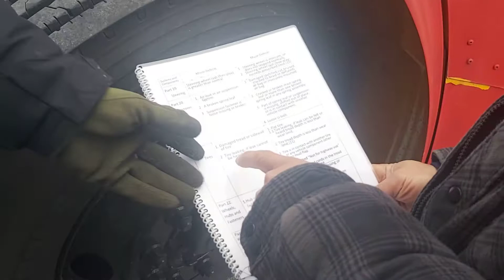环球驾校大巴及卡车外部检查